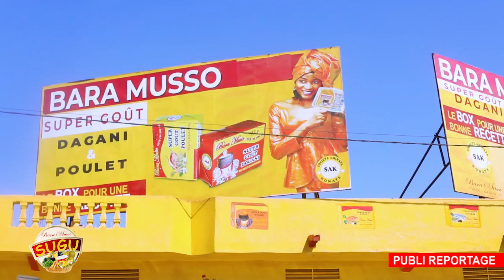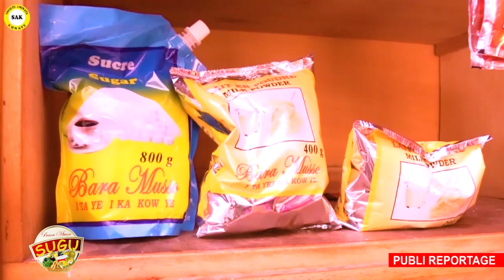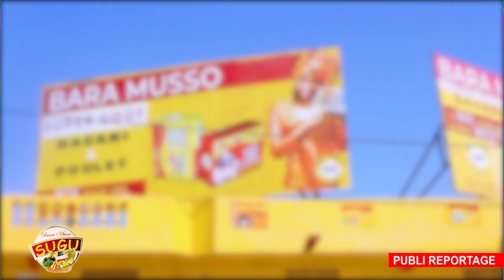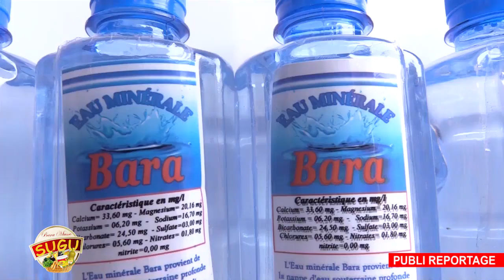Sugu Bara Musso Publi Reportage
Les Sugu Bara Musso une chaine d'alimentation dédiée aux produits bara Musso et d'autres produits de consommation .